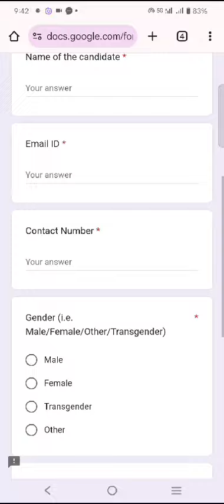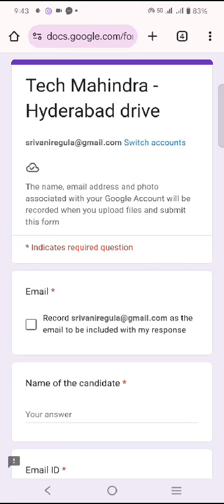Jobs in Tech Mahindra Hyderabad location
Mahindra in collaboration with APSSDC.  We are excited to offer this opportunity to your students and nearby eligible candidates, with a total of 300-400 vacancies available.

Job description:
**Job Title:** International Voice Process

**Job Type:** Immediate Joiners

**Key Responsibilities:**

* Provide customer support
* Understand and resolve customer issues and queries
* Excellent communication skills (Language proficiency B2 and above)
* Good customer handling skills

**Eligibility Criteria:**

* Education: Undergraduates, Graduates, and Postgraduates
* Work Location: Hyderabad Bahadurpally Tech Mahindra Campus
* Flexibility: 24/7 with 2 rotational offs
* 2-way cab facility provided

**Salary:** 3.5 LPA for Freshers

**Rounds of Interview:**

1. HR
2. OPS Interview

Drive Details:

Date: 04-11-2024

Venue: PB Siddhartha College of Arts & Science, Vijayawada.

Note: Only BPM Certified Candidates will be allowed to placement drive.